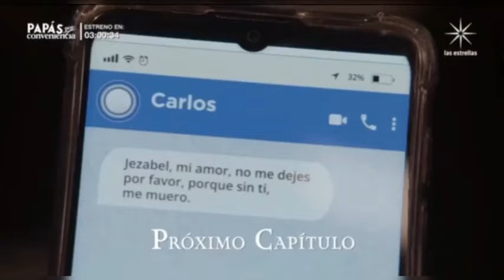AVANCE C61 | EL ÁNGEL DE AURORA Capítulo 61 Completo